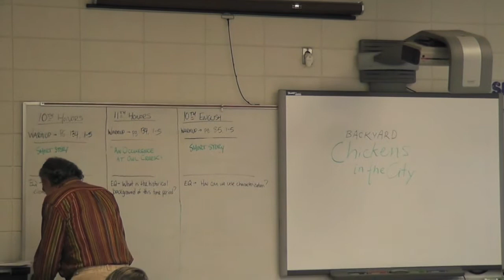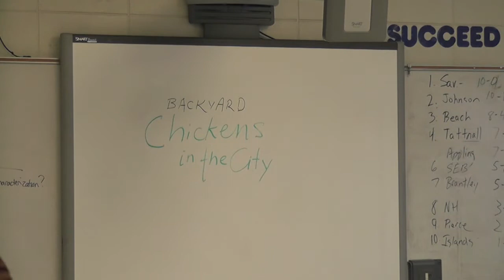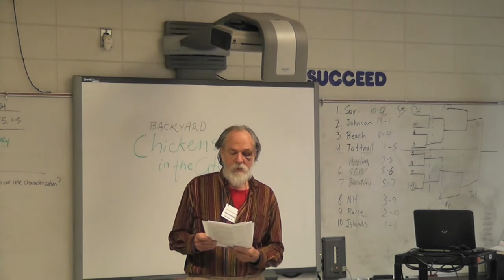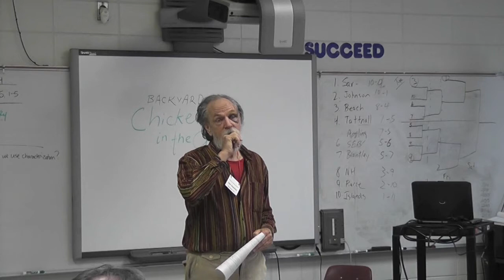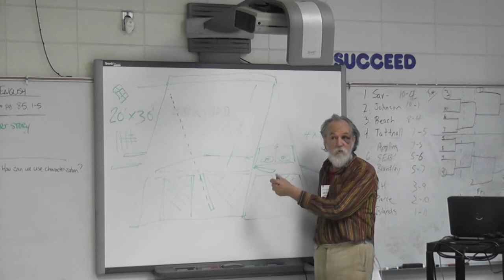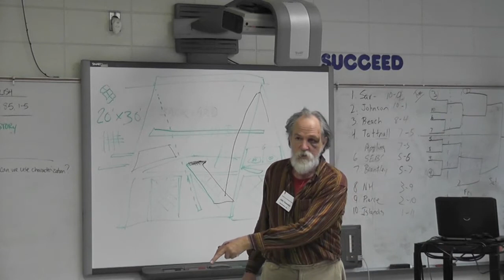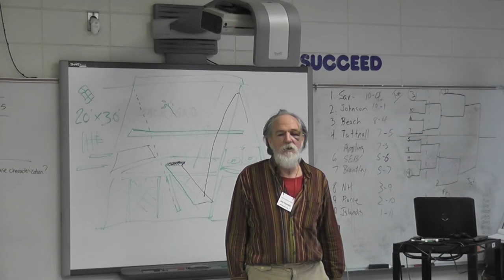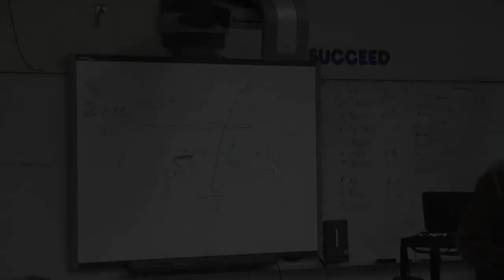Backyard Chickens in the City - Growing Local Conference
Jake Kawatski raises chickens for eggs in his backyard in the city of Savannah, Georgia on two and a half lots.  He combines laying hens with an urban market garden to provide food for his household and the local farmer's Market.  Learn how to raise chickens in your own backyard in the city or country.  This session was presented at the 2013 South Georgia Sustainable and Growing Local Conference in Tatnall County, Georgia.